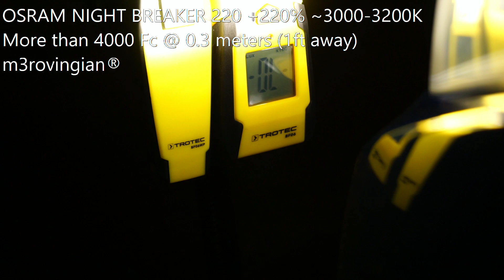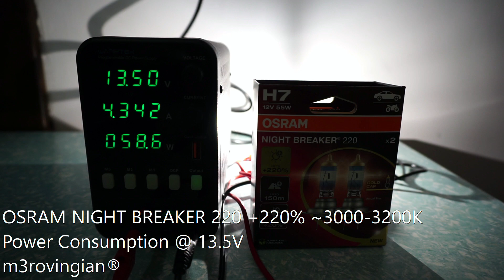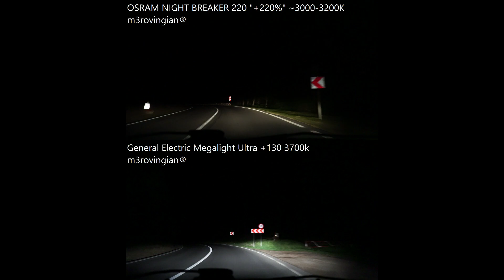OSRAM NIGHT BREAKER 220 vs GE Megalight Ultra +130